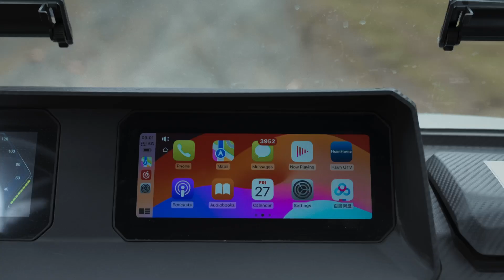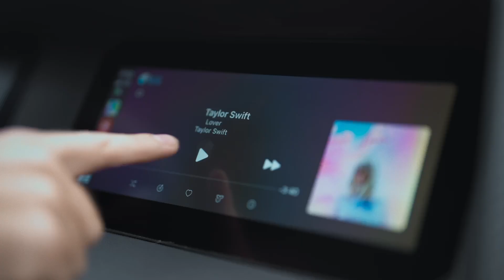Hisun UTV 2025 model. 750 CCM EFI motor, høj og lavtrins gear. 4X4, med differentiale og spær.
Det nyeste skud på stammen inden for UTV fra Hisun er den nye innovative Freelander. Digital display, infotainment skærm, firehjulstræk, med differentiale på baghjulene, som kan spærres. Dette køre at den er mere skånsom for underlaget den drejer på.
Der er plads til 3 personer, og lukket kabine.